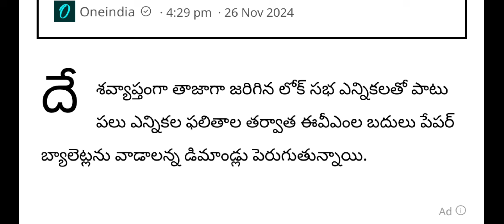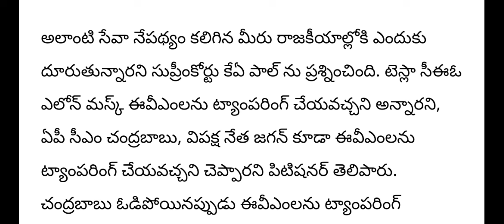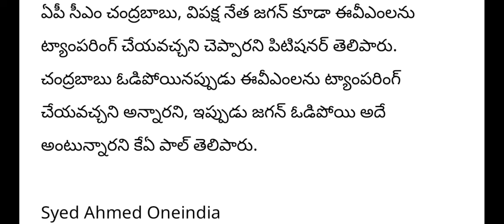ఏపీ అసెంబ్లీ సమావేశాలు రద్దు||Assembly meetings canceled in AP